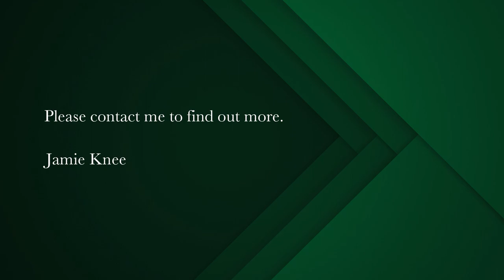2 bedroom house for sale in Langebaan Country Estate | Pam Golding Properties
A comfortable and impeccable home in pristine condition overlooking the driving range
Exclusive Mandate - Absolutely prime position, close to all the many amenities on offer.

The home boasts multiple living areas, one is welcomed by a lovely reception room that flows onto the dining room and family/tv room taking advantage of the views of the beautiful garden and driving range.

The large modern kitchen with loads of cupboard space is on the east wing of the home and forms part of the indoor braai space fitted with a gas braai. The two en-suite rooms are on the opposite wing and are larger than standard.

Adding to the superb location this home boasts extra cupboard space throughout the home and garage with tradesman's toilet, wheel chair friendly, 2 x 2500 litre water tanks, 1 x 400 litre unground water tank to service the low maintenance garden that is spectacular to the least.

Please call Jamie Knee and allow me to provide you with a personal real estate service that is current, objective and professional.